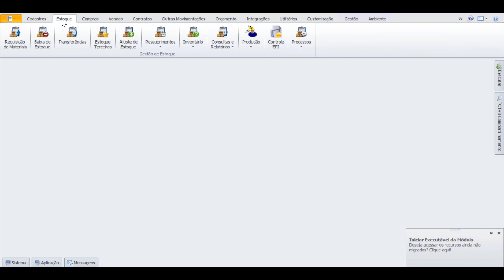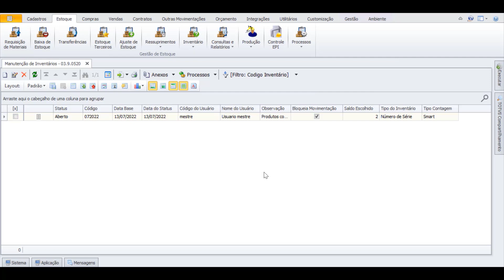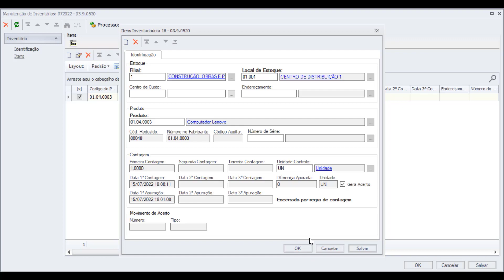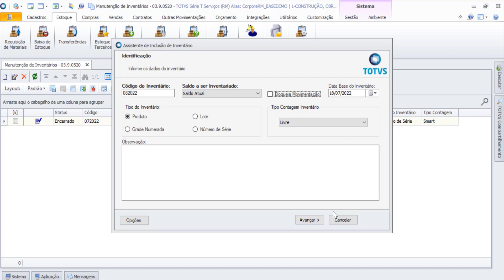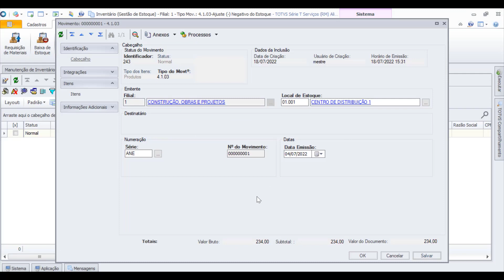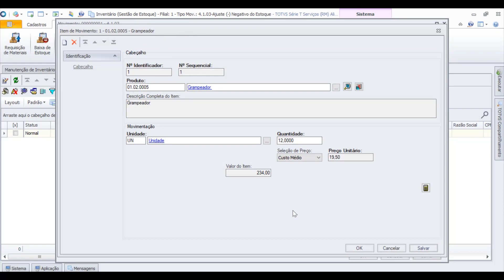How To | Base Aceleradora Jornada de Estoque Inventário # TOTVS_Backoffice_Linha_RM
Neste vídeo iremos demonstrar o processo de inventário no TOTVS RM.  apresentaremos os  diferentes tipos de contagem "SMART e Livre",  contagem utilizando o código de barras, inventário para produtos com controles especiais entre outros.